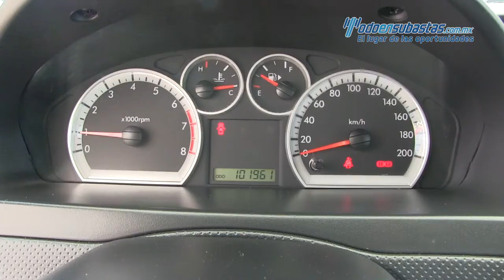Chevrolet / Aveo / 2016 - 160217